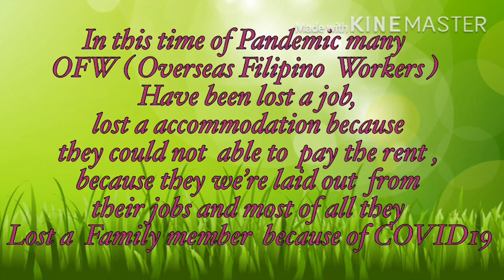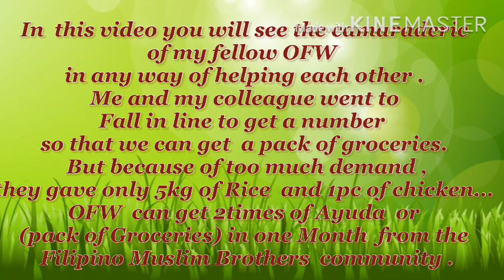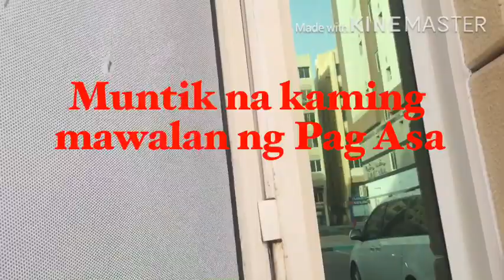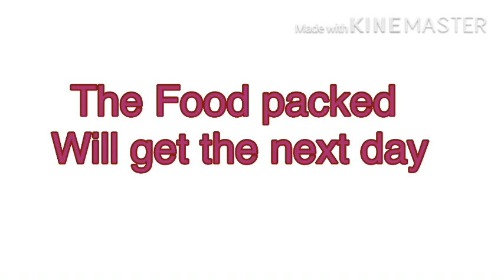PUMILA KAMI NG MATAGAL PRA KUMUHA AYUDA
Filipino Muslims Community
Abudhabi chapter